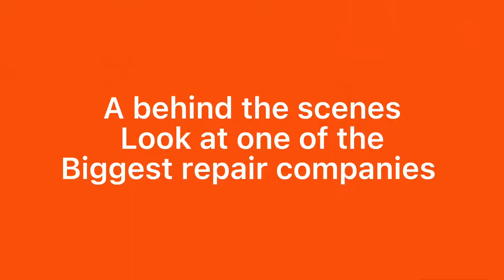RAC Behind the scenes | Ismo Documentaries Westbridge